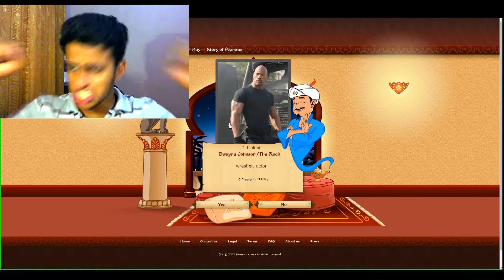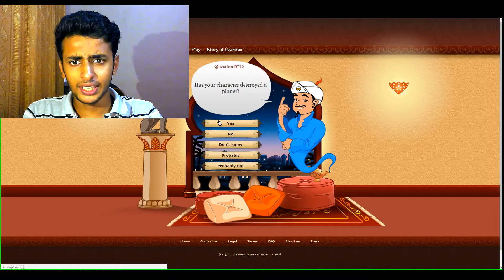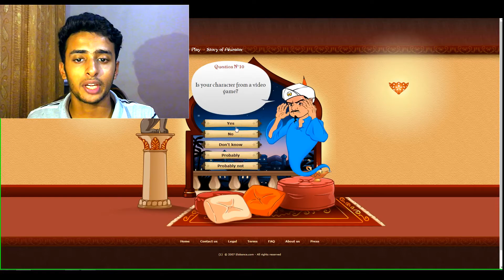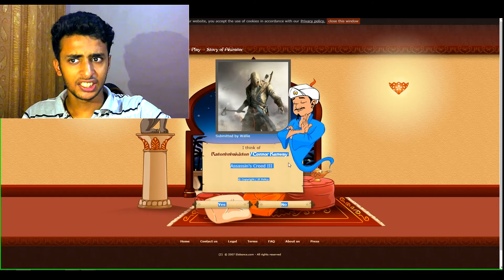HE GUESSED IT ! AKINATOR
make sure to drop like in this video

Intro / Outro : alan walker Spectre non Copyright music
Check out KSI channel
Jelly Youtuber Music Background.

PEACE!!!